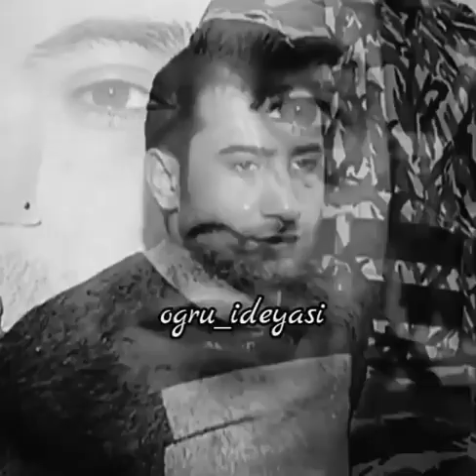Allah köməy olsun☝️🤘✴